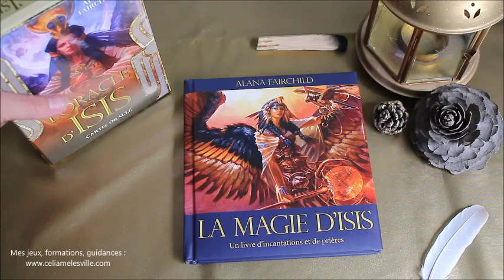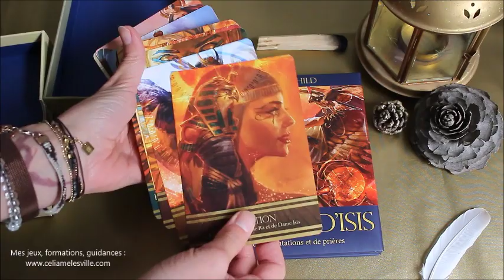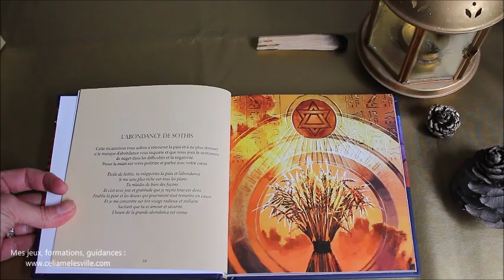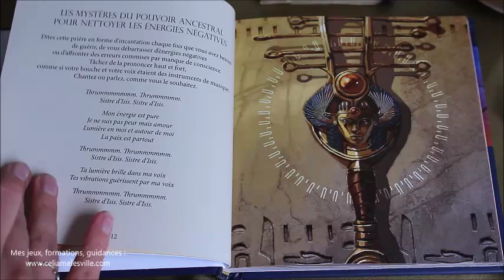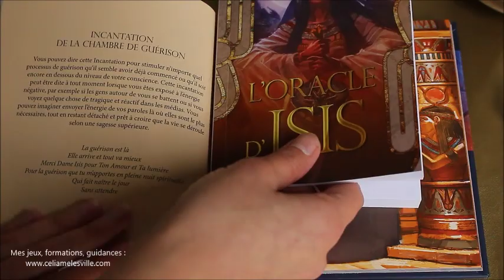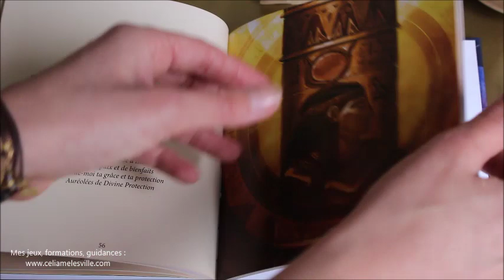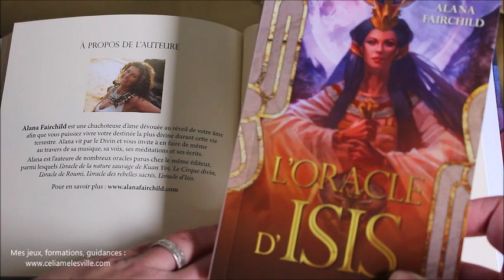La Magie d'Isis le livre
Où trouver le livre la magie d'Isis
Où trouver le jeu l'Oracle d'Isis